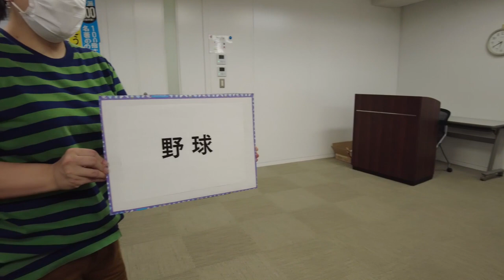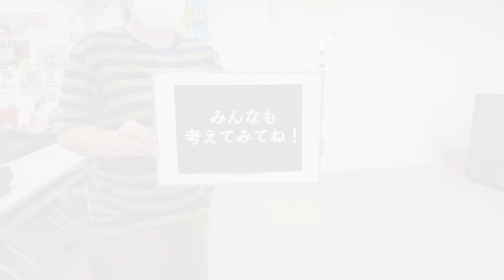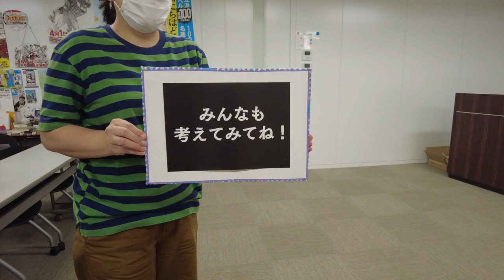【日常】なめこさん 2021年5月のまとめ その1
今回は2021年5月前半に公開した動画のまとめを公開しました。